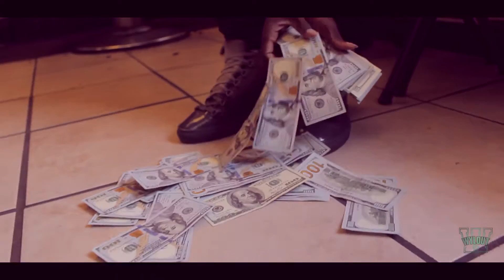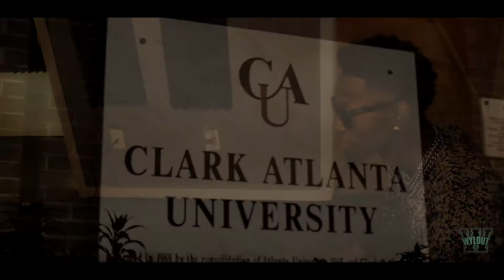Bandit Gang Marco-Playa Vlog[Directed By Wylout Films]